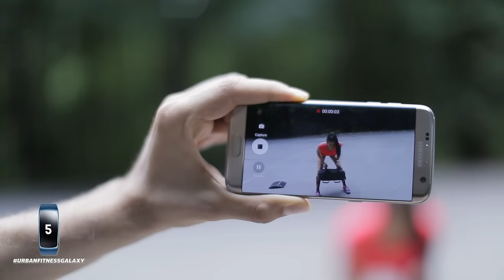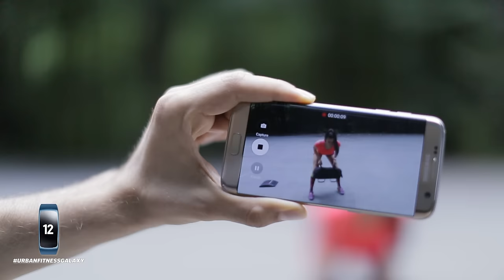URBAN FITNESS GALAXY | Nedelja 02 Trening 02 | Jasmina Aleksandrov | SAMSUNG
Danas Radimo  EMOM trening sa džakom (every minute on the minute ).

Posle zagrevanja radimo set od sedam minutnih vežbi sa džakom . Na svaki započeti minut treba odraditi određeni broj  ponavljanja.  Ostatak vremena do isteka 60 sekundi - odmaramo.

Odmor je uslovljen brzinom rada. Na svaki novi ceo minut radimo novu vežbu.

Sutra su na progamu trbušnjaci i  bazične vežbe.

Na putu do uspeha padovi su neminovni, ali odustajanje nikako nije opcija.
Ka cilju još brže, jače i bolje hitaš, jer sve je u tvojim rukama.
Ustaj da zajedno razbijemo granice!

20/06/2016